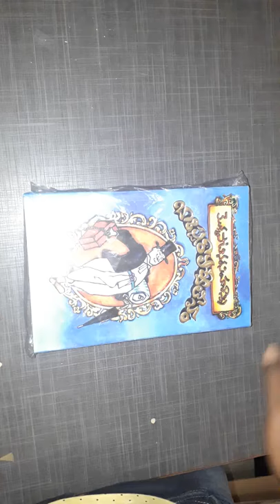Order No 1191- Packing Barrister Parvateesam Novel in Telugu Express Shipping In USA